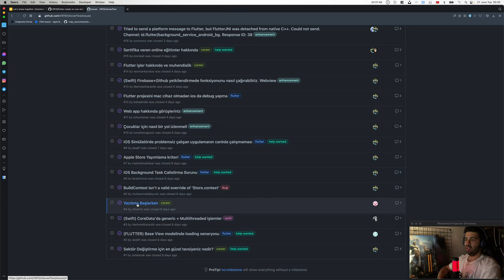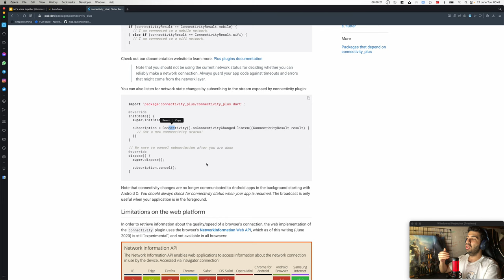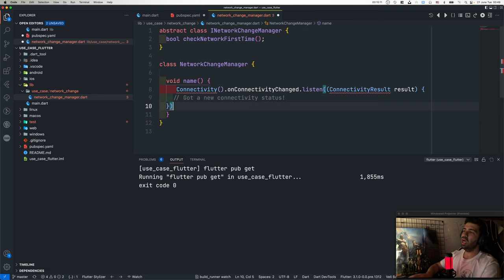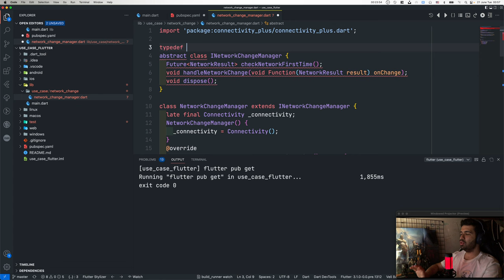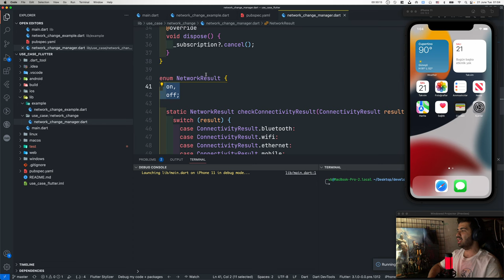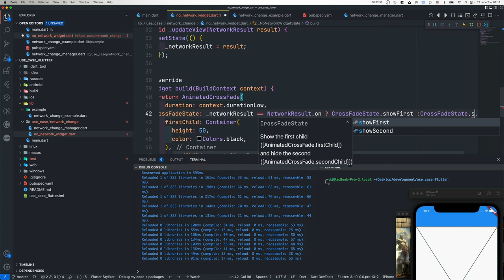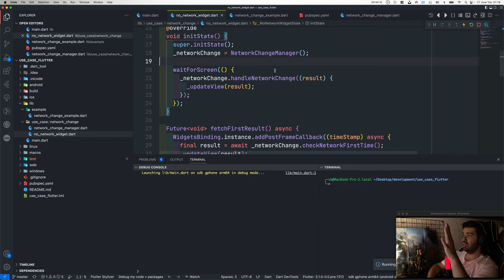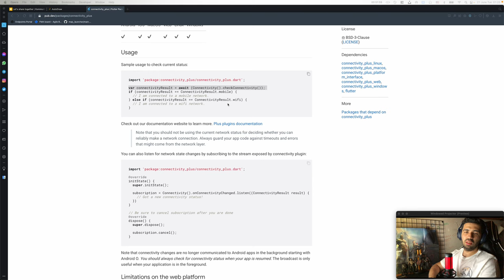Flutter use case: İnternet kontrolü düşüncesi, planı ve yapımı (*main builder)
Selamlar bu içerikte size ui test otomasyon konusunu ele alıp önce dünyadan haber verip üzerine flutter ile olan ayağını inceliyor bir kaç örnek senaryo ile giriş yapıyoruz